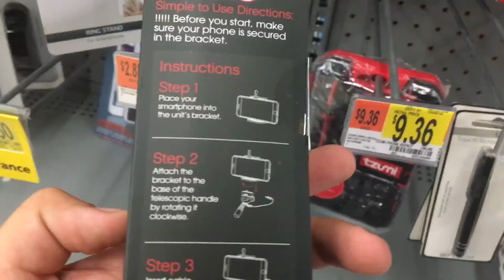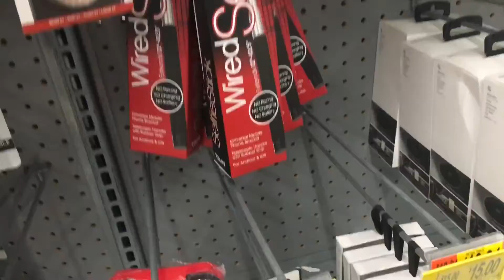6 foot unicycle?